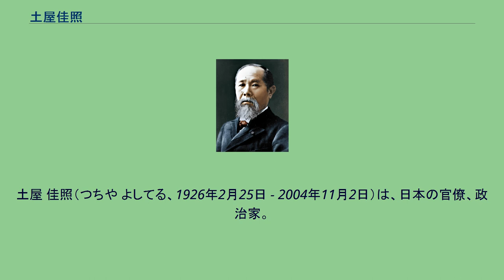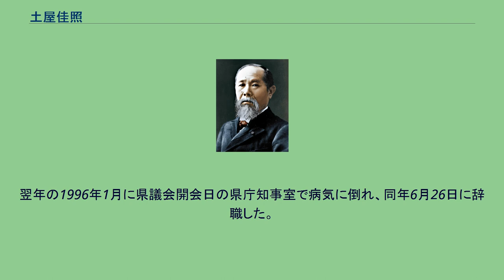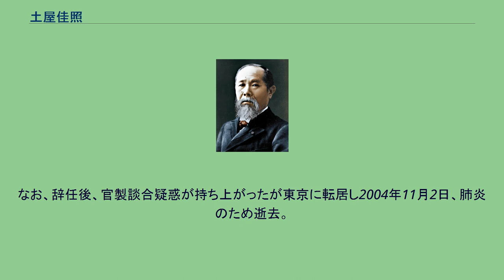土屋佳照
土屋 佳照（つちや よしてる、1926年2月25日 - 2004年11月2日）は、日本の官僚、政治家。
自治事務次官、鹿児島県知事を歴任。
鹿児島県肝属郡串良町（現・鹿屋市串良町）出身。
鹿児島県立第二中学（現・鹿児島県立甲南高等学校）、第七高等学校造士館（現・鹿児島大学）を経て、1949年3月 東京帝国大学法学部政治学科を卒業。
同年4月 総理庁に入庁。
1952年 大分県社会課長、1956年 経済企画庁勤務。
1958年より地方自治庁へ転じる。
自治省行政局選挙部長、国土庁地方振興局長、自治省税務局長、同省財政局長などを経て、1982年7月 自治事務次官に就任。
自治官僚には珍しく行財政両面を経験した。
その後、1989年の県知事選挙に出馬。
当時、金丸三郎・鎌田要人に続き、鹿児島県出身とは言え、三代続けて自治事務次官からのいわゆる“落下傘候補”となったが、選挙においては大勝し知事に就任した。
1996年まで2期にわたり鹿児島県知事を務めた。
しかし、在任中に8.6水害が発生。
姶良郡溝辺町（現在の霧島市溝辺地域）にある鹿児島空港から鹿児島市内の鹿児島県庁に向かっており、国道10号線竜ヶ水付近を公用車で移動中に、土石流で前後を寸断され他の通行車両やJR乗客と共に孤立し、災害対策本部に対して船による救助を車載電話で指示し、孤立者の救助の後に鹿児島県の漁業取締船で鹿児島県庁に向かった。
このとき鹿児島市中心を流れている甲突川が氾濫し、五石橋のうち新上橋・武之橋が流失する事態となった。
国の激特事業により河川改修を決定した際に、流出を免れた玉江橋・西田橋・高麗橋を現地保存を希望する市民団体のハンガーストライキが起こり、その後3石橋は移設保存する事を決定した。
翌年の1996年1月に県議会開会日の県庁知事室で病気に倒れ、同年6月26日に辞職した。
5月15日以降は知事職務代理者を置き、7月6日までは副知事であった須賀龍郎がこれを務めた。
在任中には付帯工事を合わせ総事業費647億円となる鹿児島県庁舎が建てられている。
これは県内で最も高い建築物であり、完成した庁舎の中では東京都庁舎に次ぐ予算が費やされた。
なお、辞任後、官製談合疑惑が持ち上がったが東京に転居し2004年11月2日、肺炎のため逝去。
享年79歳（78歳没）。
叙正四位、授旭日重光章。